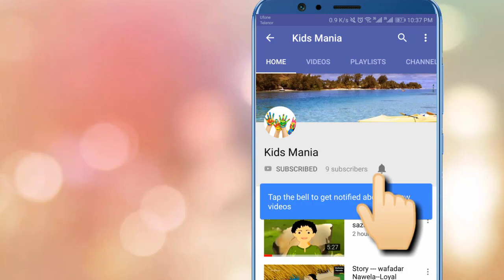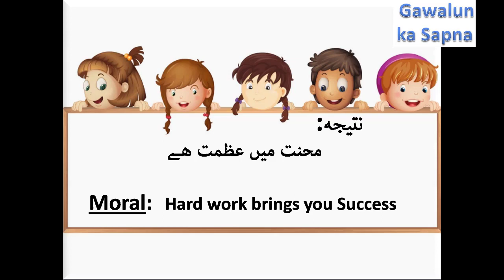Story for kids --Gawalun Ka sapna-- Story for kids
For more stories click here
In this channel you will find stories for kids with moral lesson .

Do comment.